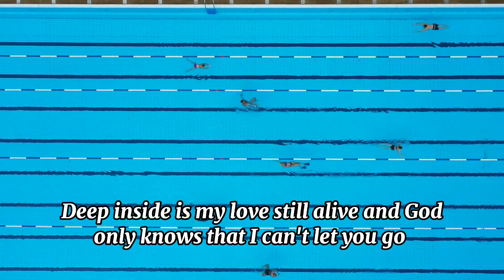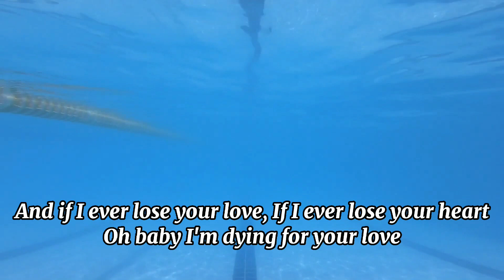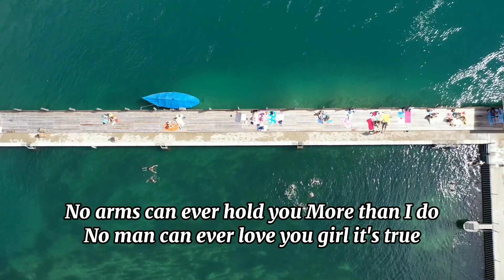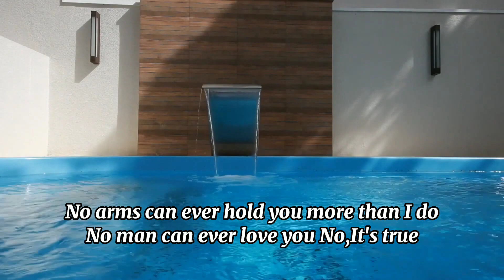No Arms Can Ever Hold You - Buildex Music Live Cover | Lyrics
Don't forget the likes and shares it helps a lot 😊